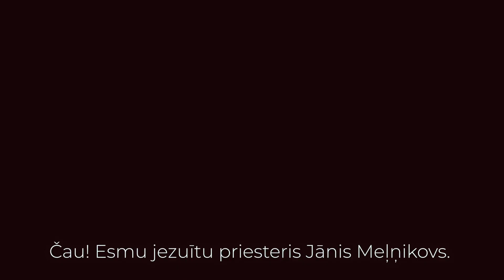MĪLESTĪBA PĀRI VISAM? | 25. oktobris - Svētdienas doma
Mīlestība ir vērtība, dzīves mērķis, spēja, tikums, tik pašsaprotama un vienlaikus - ne gluži. Tāpēc šodien, kad Evaņģēlijs uzsver, ka mīlestība ir galvenais bauslis, varam padomāt, vai reizēm neatņemam šim vārdam tā patieso nozīmi. Īpaši tad, kad vēlamies, lai tā būtu ērta.